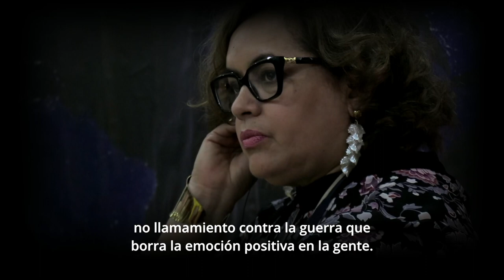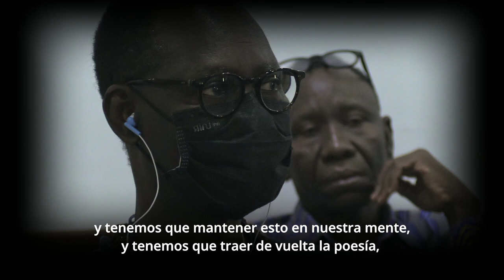1er Congreso del Movimiento Poético Mundial │ WPM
El Movimiento Poético Mundial es una organización que cuenta con coordinaciones nacionales en 130 países, y busca llevar la poesía a toda la sociedad humana, alimentando la unidad espiritual de los individuos y los pueblos para contribuir a la paz mundial y a la libertad de expresión.

El Congreso se abrirá con los informes de Fernando Rendón, como coordinador general del Movimiento, y continuará con los reportes de los coordinadores continentales, Francis Combes (Europa), Rati Saxena (Asia), Ayo Ayoola-Amale (África), Oscar Saavedra, América y Vaughan Rapatahana, Oceanía.

Los valores fundamentales del Movimiento Poético Mundial son la lucha por: la libertad de expresión, la diversidad cultural, el trabajo por la paz mundial, la defensa de la naturaleza, sostenibilidad y compromiso social y democracia profunda.

Los delegados presentes debatirán estos informes y luego se dará paso a paneles sobre procesos de organización y gestión del Movimiento Poético Mundial, y sobre el plan estratégico del movimiento para los próximos años, que incluirá la realización de escuelas de poesía en el mundo y acciones poéticas planetarias, entre otros objetivos.

Simultáneamente a la inauguración del Congreso, en 60 países se realizarán más de 200 acciones poéticas y pedagógicas en solidaridad con el evento.

El Congreso continuará en Caracas en su segunda etapa, entre el 17 y 18 de julio.